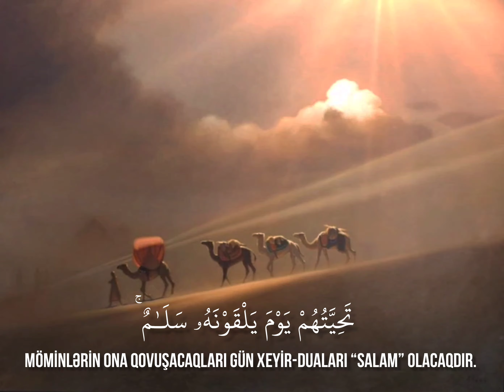Ahmed Khedr - Surah Ahzab| Sourate Ahzab